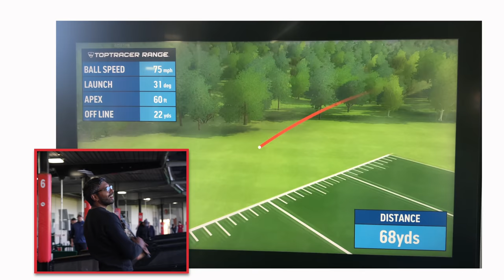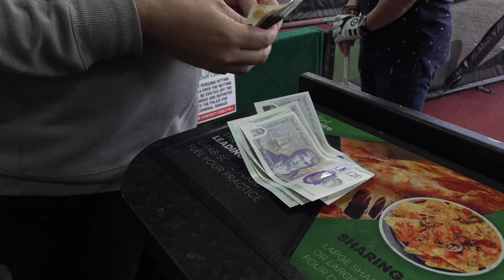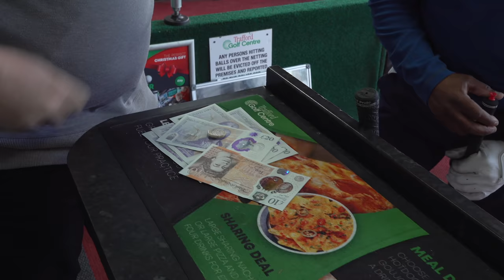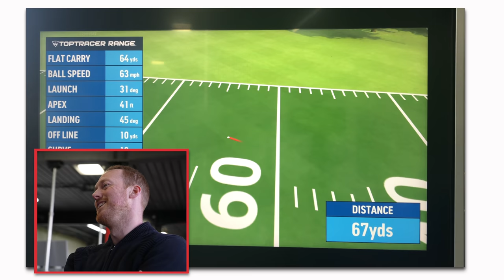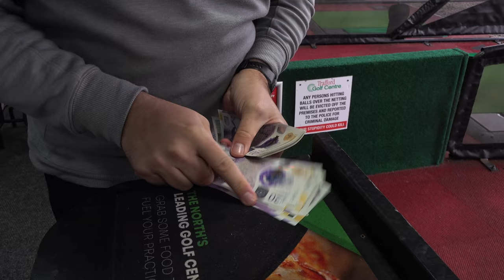Win £1 for EVERY yard you hit golf ball (expensive!)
Win £1 for every yard you hit golf ball!